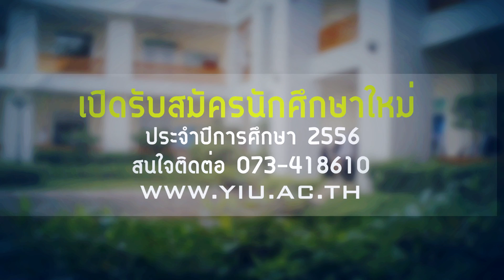spot รับสมัครนักศึกษาใหม่ ม.อิสลามยะลา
ประชาสัมพันธ์รับสมัครนักศึกษาใหม่ มหาวิทยาลัยอิสลามยะลา ประจำปีการศึกษา 2556